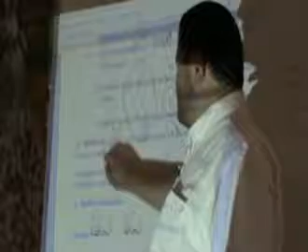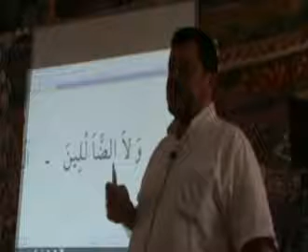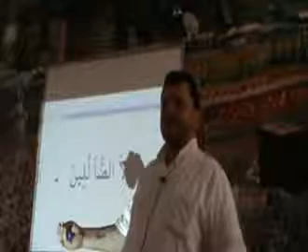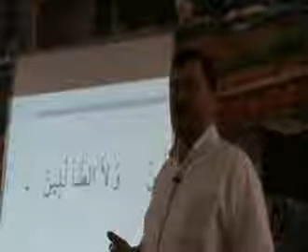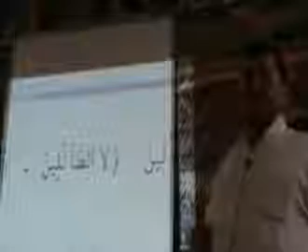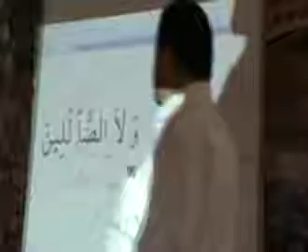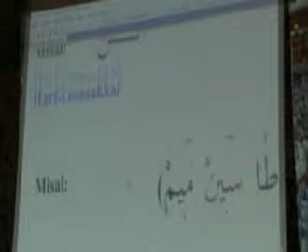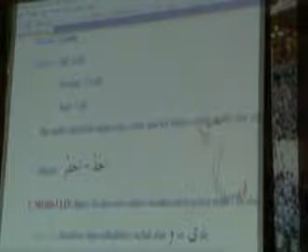Fer'i Med'ler (Çeşitleri) Örnek Okunuşları | Tashih-i Huruf Dersleri | Hafız Ahmet Altuğ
| Tashih-i Huruf Dersleri
| Talim Terbiye
| Tecvid
| Tahlil
| Tahkik

Hafız Ahmet Altuğ Hoca Efendi ile Kur'an Tahlilleri. Tahkik, Tedvir, Tahlil, Talim Tecvid Dersleri

Kısa Namaz Sureleri, Dualar, Namaz kıldıracaklara faydalı olur inşaallah.